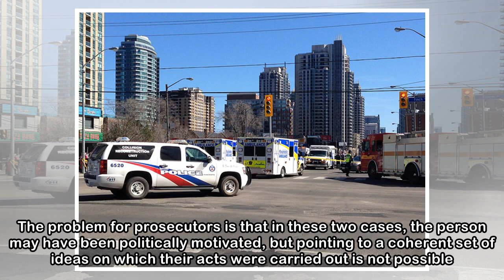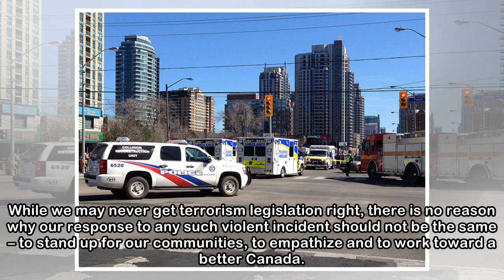It invoked terror - but we can’t call the Toronto van attack terrorism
Stephanie Carvin is an assistant professor at the Norman Paterson School of International Affairs, Carleton University Hearts across Canada sank when news broke that a driver of a rental van had delib...